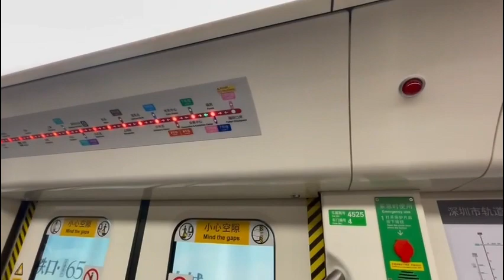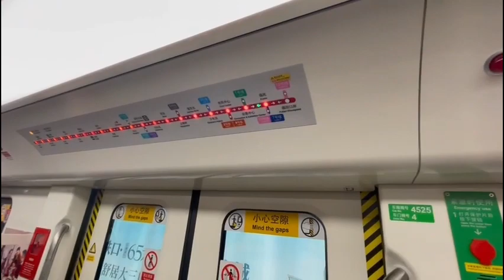Shenzhen Travel Part 1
Shenzhen Railway line 4

As usual please give me a five star rating and share with anyone else who really love transportation